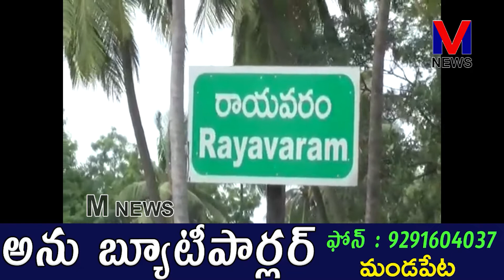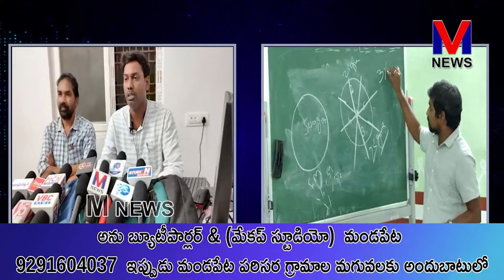రాయవరం రైతు భరోసా కేంద్రంలో వ్యవసాయ అధికారుల ఆధ్వర్యంలో ధాన్యం కొనుగోలుపై అవగాహన||M NEWS TELUGU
మండపేట నియోజకవర్గం మండల కేంద్రమైన రాయవరంలో స్థానిక రైతు భరోసా కేంద్రంలో మండల తాసిల్దార్  వ్యవసాయ అధికారుల ఆధ్వర్యంలో ధాన్యం కొనుగోలు పై అవగాహన కార్యక్రమం నిర్వహించారు||M NEWS TELUGU.